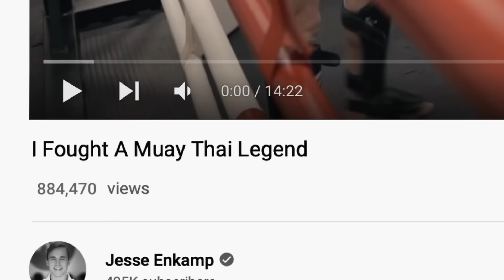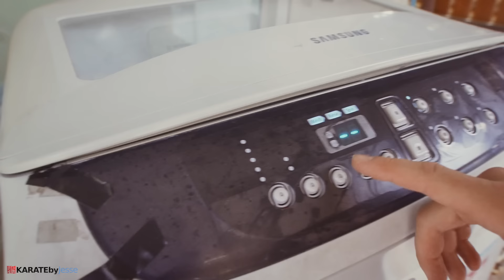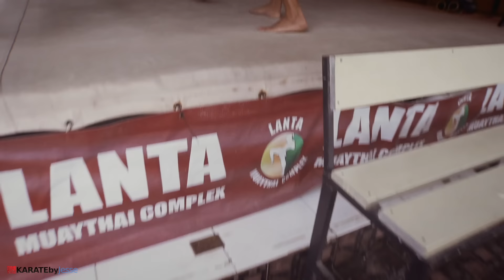I Regret Fighting Muay Thai After 7 Days In Thailand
I’m training Muay Thai in Thailand, and then sparring with a Thai Boxing champion (winner of the prestigious Toyota Cup). Will my Karate techniques save me? Watch to find out! 🥊

0:00 Introduction
0:32 Day 1
3:22 Day 2
6:21 Day 3
7:49 Day 4
8:58 Day 5
12:21 Day 6
14:40 Day 7

Get Bad To The Bone by George Thorogood & The Destroyers
License ID: DJ18eBg5xWB